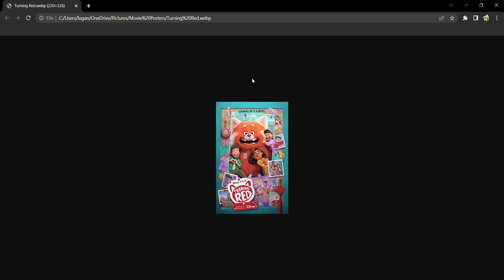Movie Review #12: Turning Red (Also a Response to Mr. Enter)